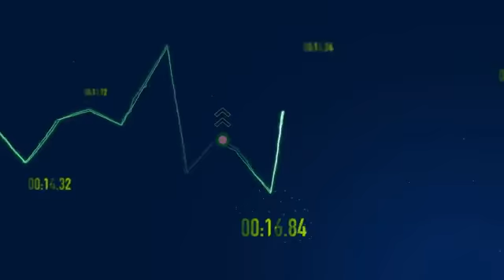Seahawks vs 49ers (Created